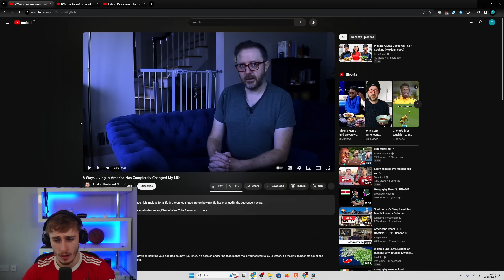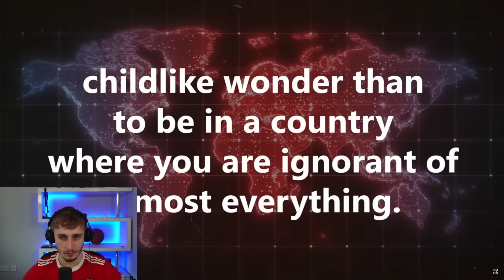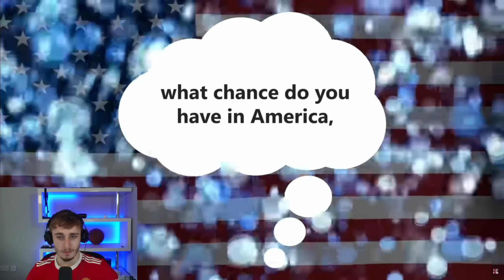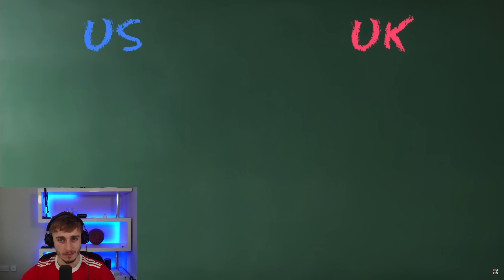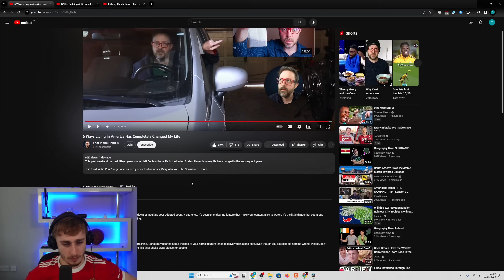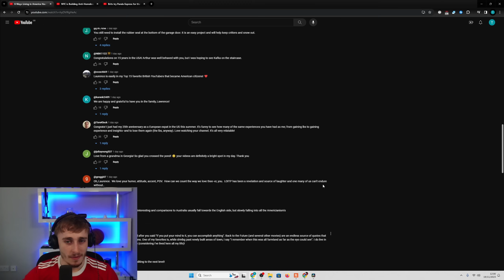Brit Reacting to 6 Ways Living in America Has Completely Changed My Life